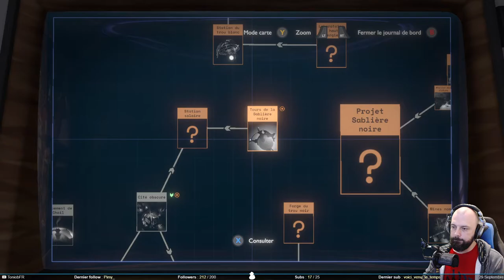Y’a des raccourcis - Outer Wilds #9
Après un petit tour chez les monstres aveugles, où on ne s’amuse pas vraiment, on retourne sur Cravité pour essayer d’en percer les secrets. Et on va trouver … un raccourci.